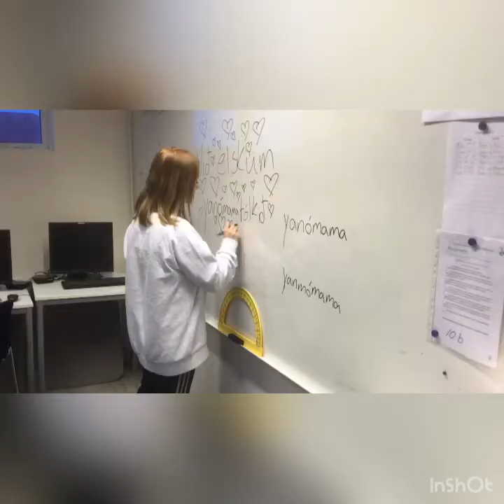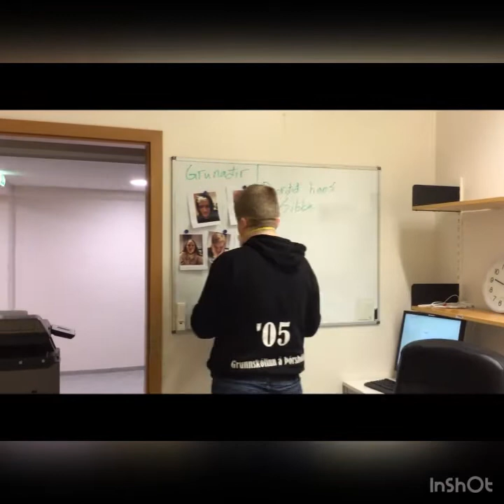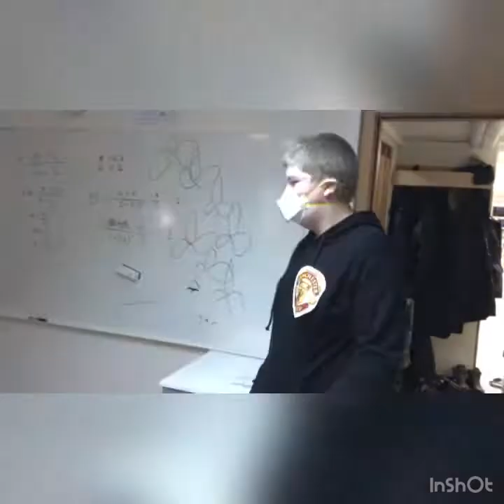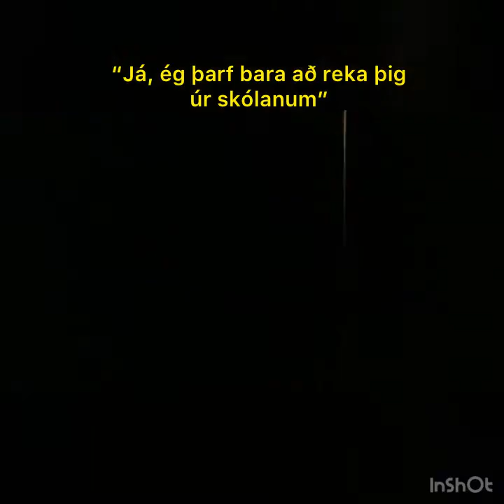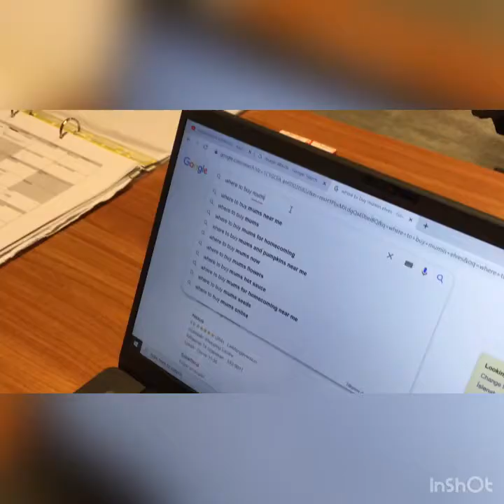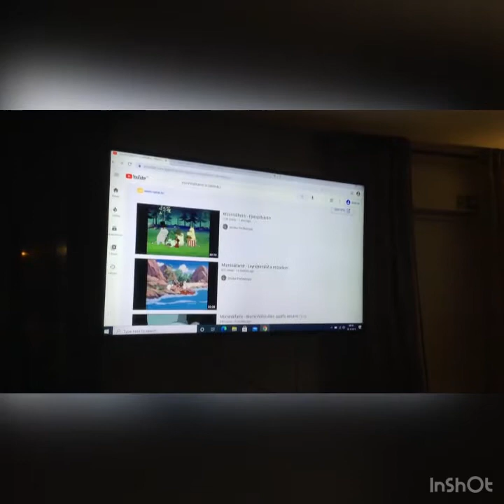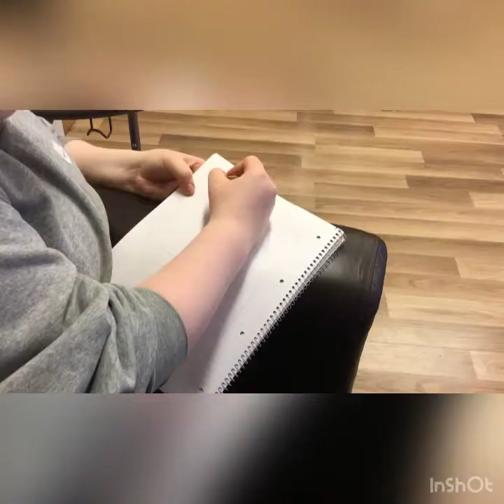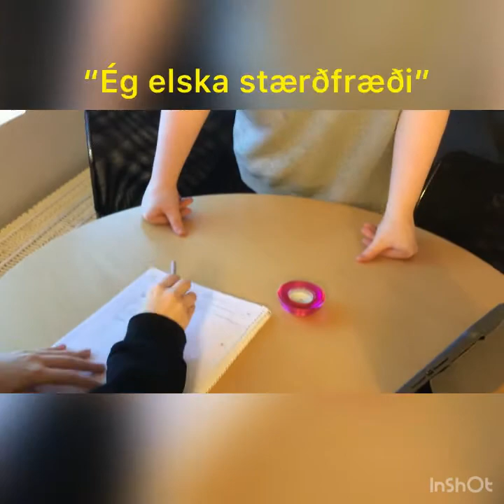Þorrablót 2021 - kennaragrín unglinganna